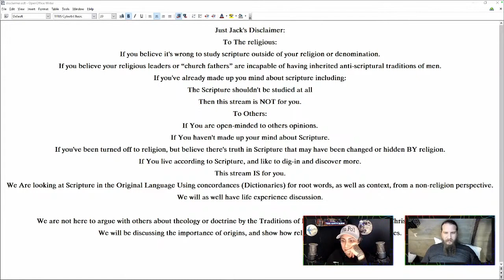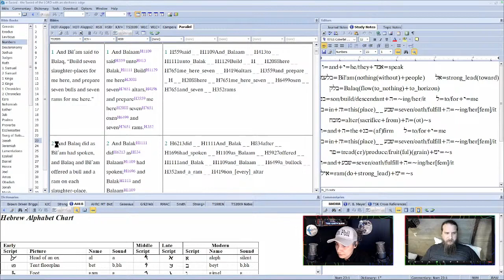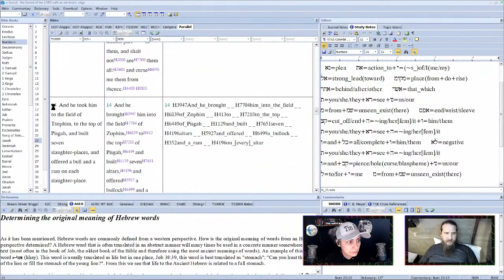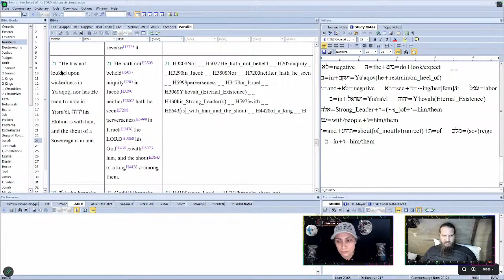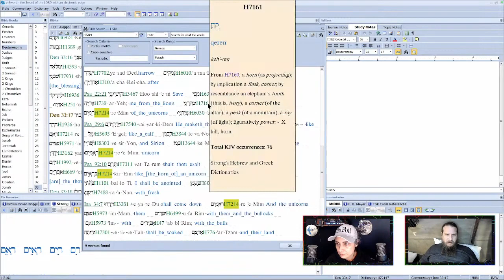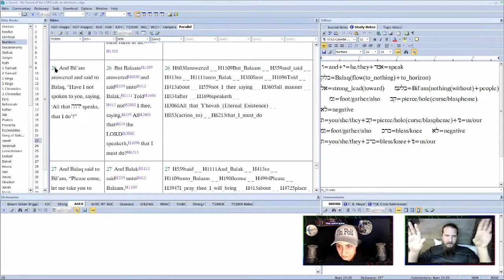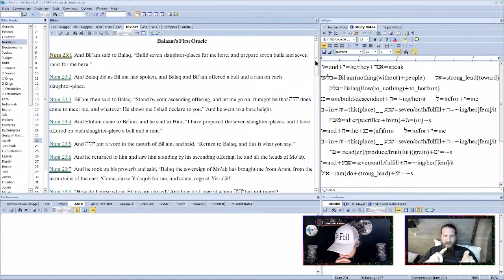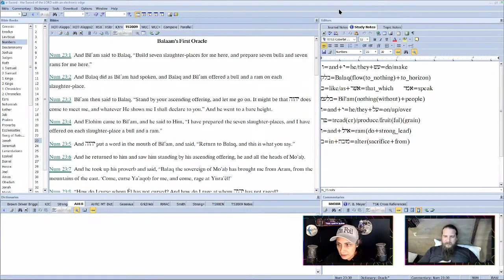2023-12-30 - Karen B - Anti-Religious Scripture Study Episode 112 - B'midbar(Num)ch23